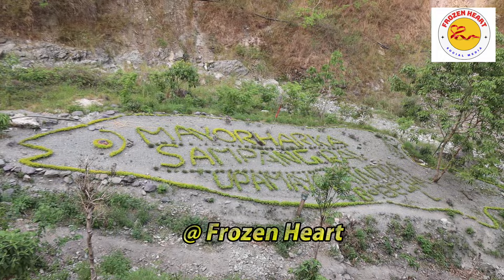हिडन सहज र सुरक्षित होस भन्ने उद्देश्यले पथमार्ग बनाउँने काम यसरी भईरहेको छ ॥ pathway ॥